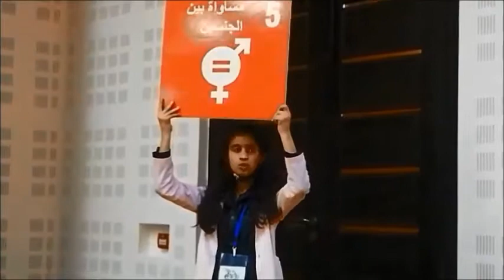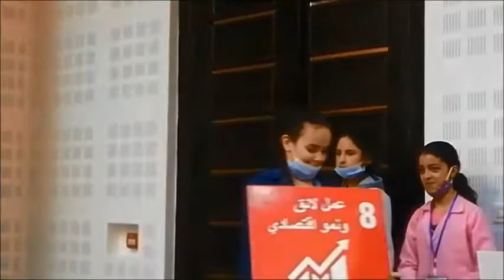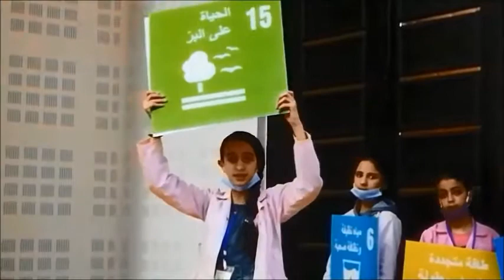شركة اعلامية تقدم خدمات الاعلام والنشر والاشهار مقرها بمدينة العرائش - المغرب